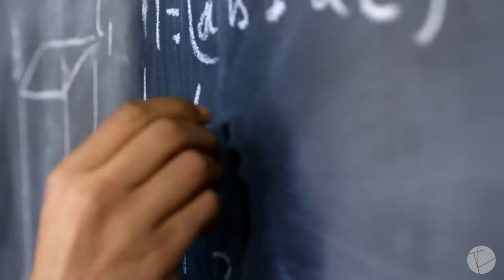Introducing: Trulife Online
COMING 2021

Our Online Resource launches for the upcoming school year!
Your all-in-one-solution to teaching Life Skills has arrived.